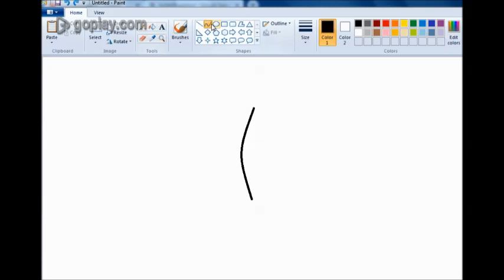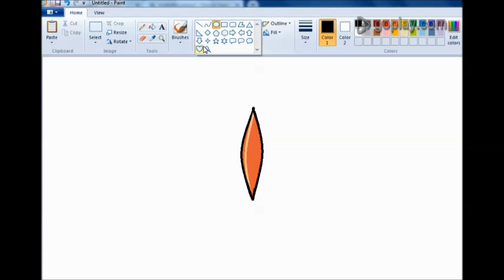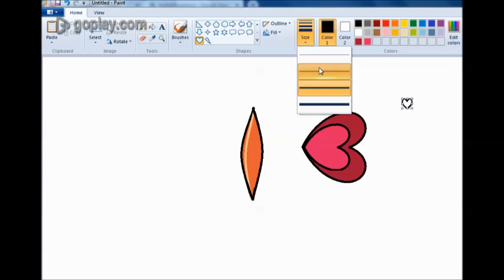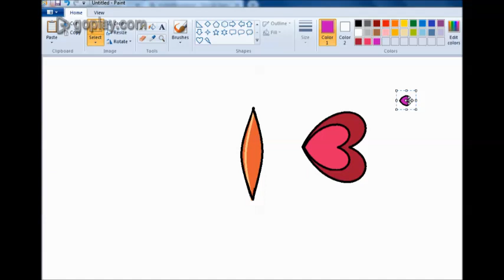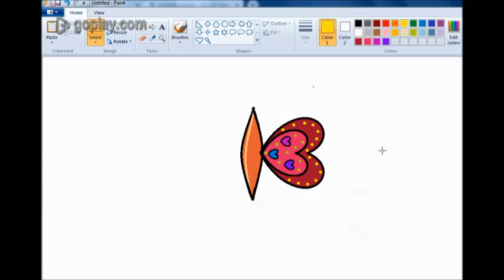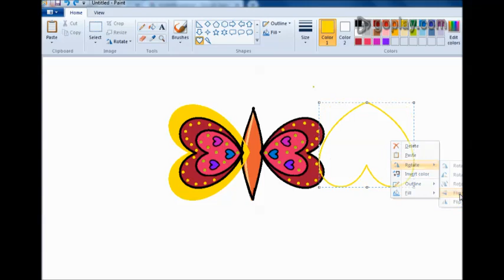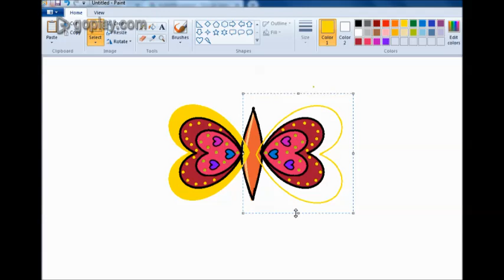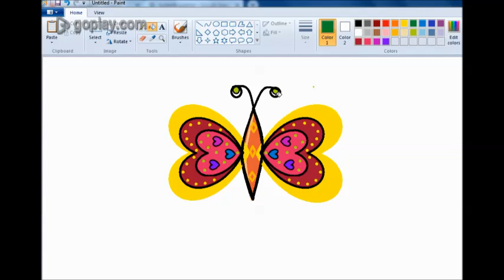HOW TO DRAW BUTTERFLY IN MS PAINT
BUTTERFLY DRAWING using heart shape WITH EASY AND FAST